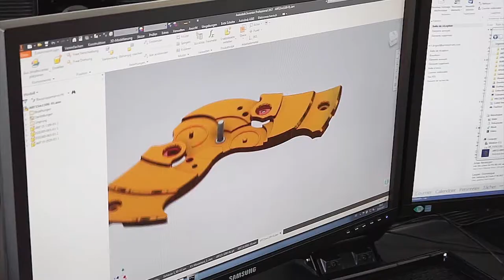Chrono24 Visits - Armin Strom | Swiss Watch Manufacture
Chrono24 visits Armin Strom | We traveled to Biel/Bienne recently to visit a small atelier from the Haute Horlogerie segment. The brand is Armin Strom, a small, privately owned watch company that is known for skeletonized watches.

Claude Greisler, director of Armin Strom, showed us a glimpse of their business. He walked us through the steps of creating a timepiece from design to assembly, and more. Everyone at Armin Strom was very kind to us and made sure we see and understand the whole process when it comes to creating the horological wonders they are known for. During our tour, we learned that Armin Strom manufactures 98% of their parts in-house, a huge number for this small atelier. All of their movements designed, parts made and the final watch is assembled in-house by the skilled watchmakers of the company.
We documented each step and this video is the result of that. The subject was their new innovative creation, the Armin Strom Mirrored Force Resonance. A technologically groundbreaking watch that won the Red Dot Design award in 2017. Enjoy the video!

If you want to sign up for our newsletter you can do so by clicking the